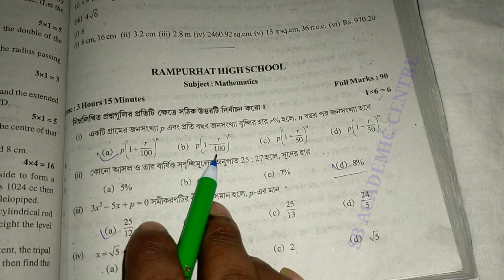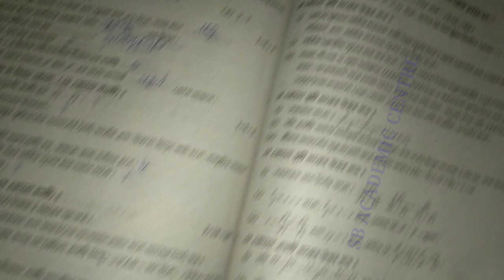TEST Papers Solved 2022 Madhyamik mathematics Page 405 & 406 Secondary Wbbse 2022 Class 10 / math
2022 madhyamik  Test Paper solved mathematics Page 405

 2022  test paper solution math page 405

 mathematics 2022
Samrat exclusive